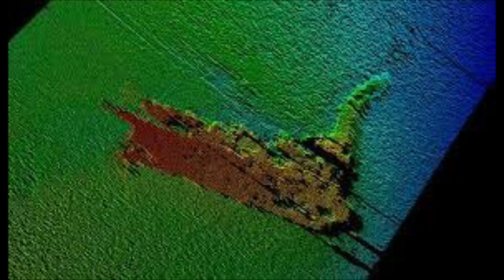CHESAPEAKE BAY MONSTER EXISTS PROOF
Baby kaiju Chessy captured